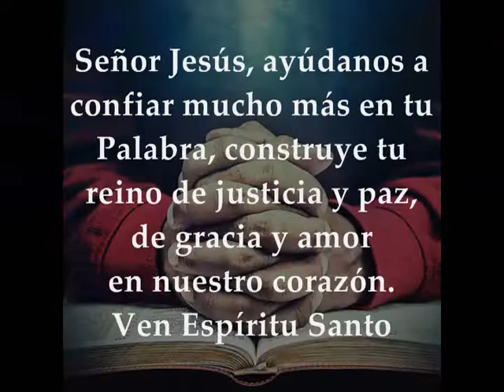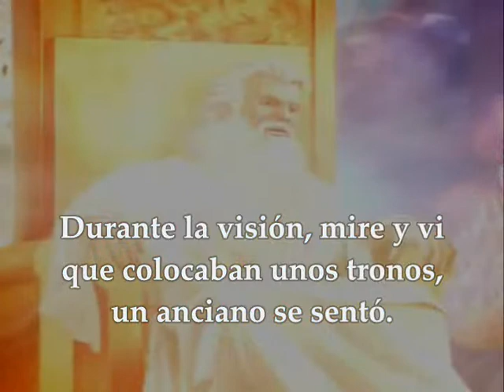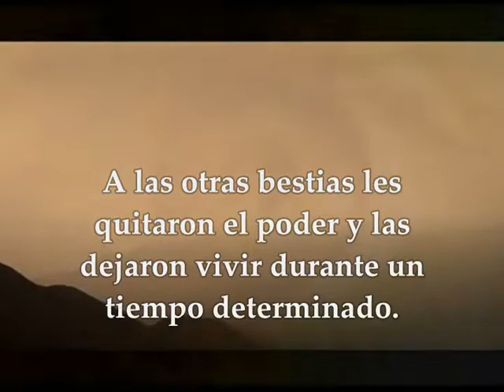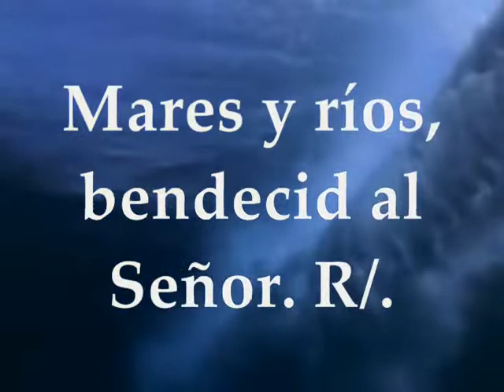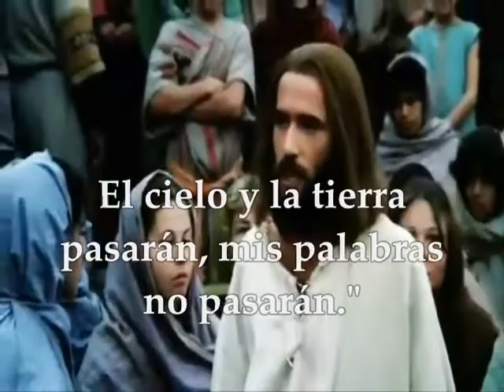Evangelio Viernes 29 de Noviembre de 2019 Lucas 21,29-33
Evangelio y lecturas del VIERNES 29 DE NOVIEMBRE DE 2019 SEMANA XXXIV TIEMPO ORDINARIO CICLO C Primera Lectura: De la profecía de Daniel 7,2-14 Interleccional Daniel 3,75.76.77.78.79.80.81 R/. Ensalzadlo con himnos por los siglos Evangelio según san Lucas 21,29-33